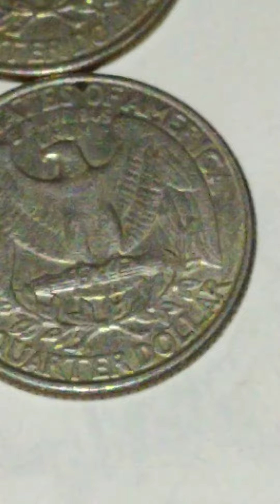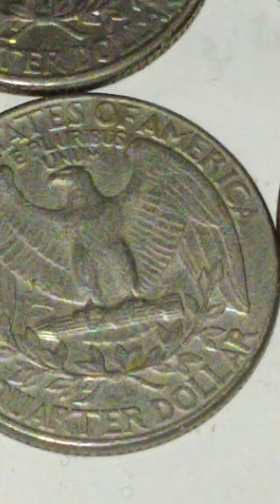deferente piece encienne عملات امريكية قديمة